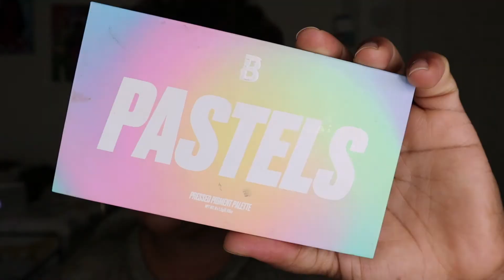We Need To Talk! The real reason why I decided to leave YouTube.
Alright, so its been 4 months and it's only appropriate for me to explain the real reason why I decided to leave. So, if you can spare 15 minutes of your day, then you'll get all the answers in THIS VIDEO. I don't know about you, but I am beyond excited to pick up and continue my YouTube journey with all of you.